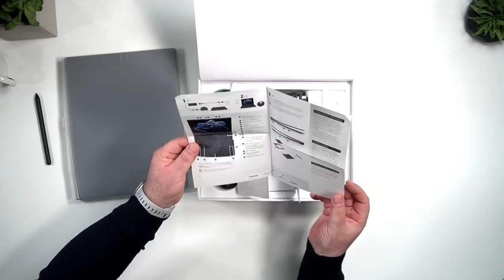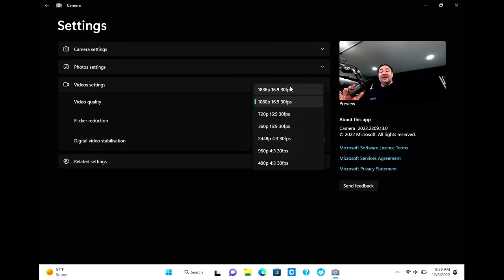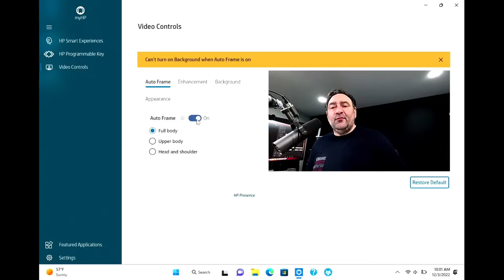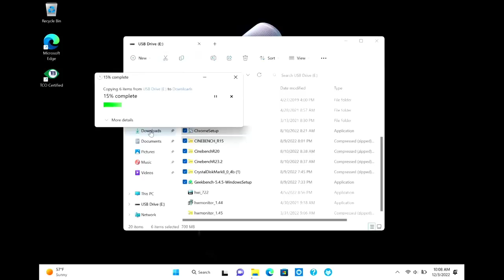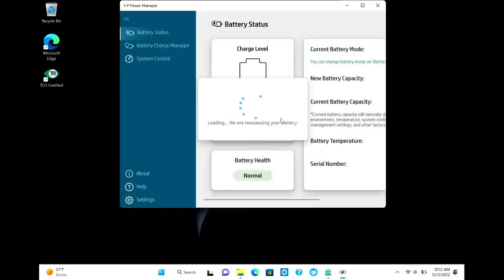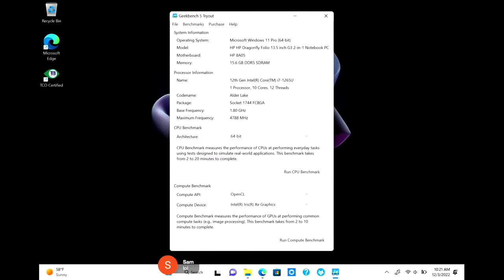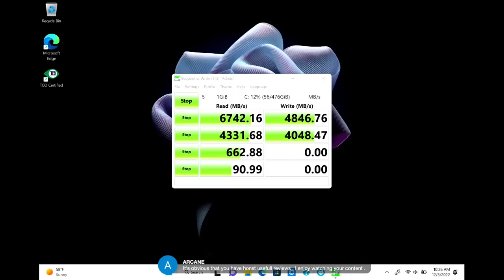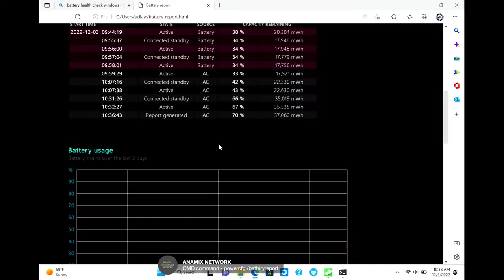HP Dragonfly Folio G3 - Live Unboxing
Check out the latest book I am reading:
Surrender: 40 Songs, One Story